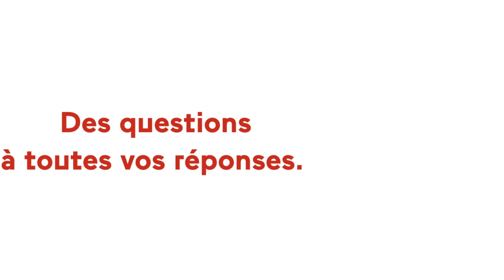Luc Carvounas : "On ferme un commissariat la nuit, dans une ville de banlieue comme Alfortville"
Le maire PS d'Alfortville était l'invité de Public Sénat vendredi 5 mars 2021.